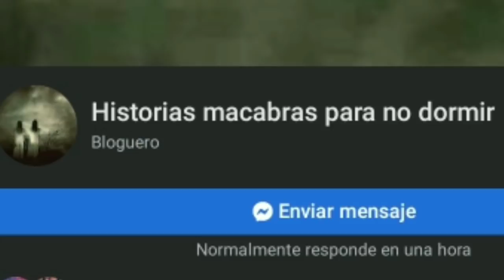Injusta Sentencia ( Relatos de Terror Real Santa Muerte) Scary Stories | Horror Stories | Trovip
La Santa Muerte Salvo mi vida, fui acusads injustamente, amenzada y golpeada para que no hablara, todo fue planeado para que yo pagara por ellos, pero con la Santa no se Juega.

IGNORAR TAG